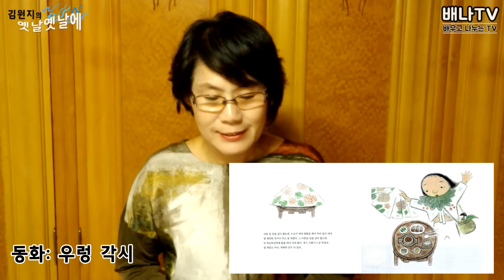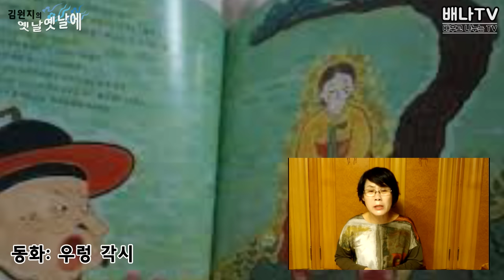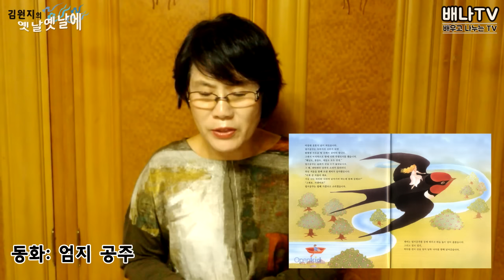[김원지의 옛날옛날에] 18회 - 구연동화: 우렁각시, 엄지공주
구연 동화가가 들려주는 동화와 전래동화 [김원지의 옛날옛날에] 전체보기

★김원지의 옛날옛날에는 매주 월요일에 방송됩니다.

김원지의 옛날옛날에 18회
- 구연동화로 듣는 우렁각시
- 구연동화로 듣는 엄지공주

* 배나TV 유튜브 영상을 SNS에 많이 공유해주세요!